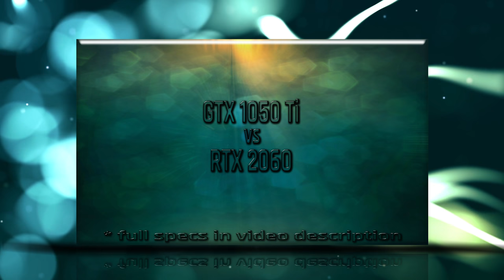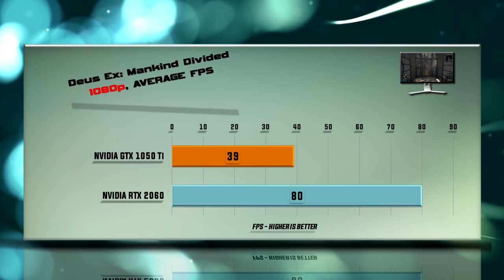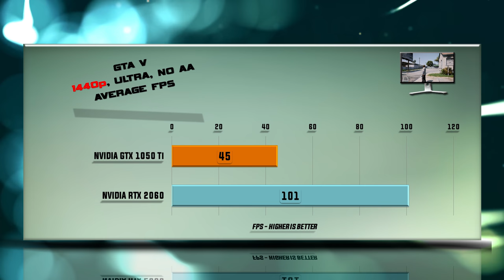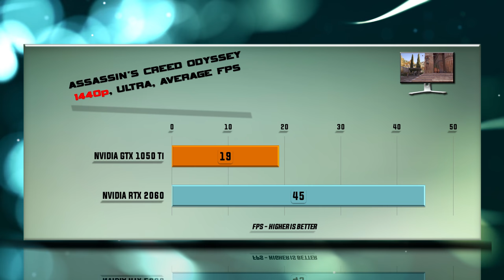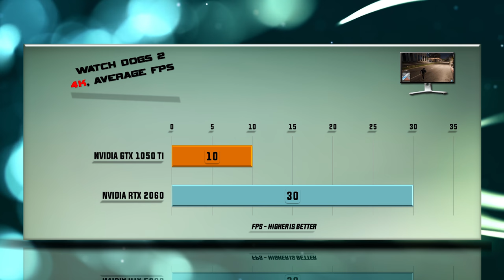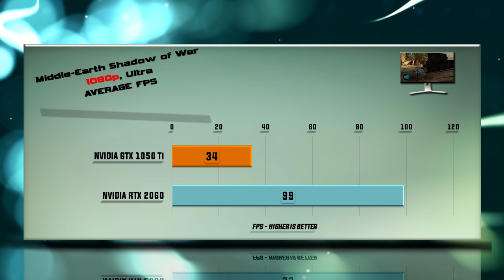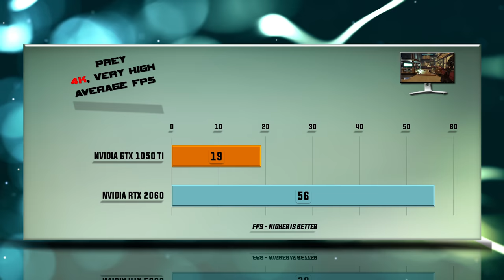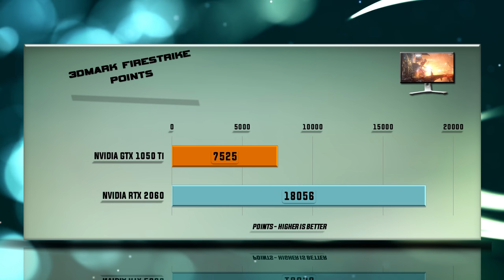GTX 1050 Ti vs RTX 2060 Benchmarks | Gaming Tests Review & Comparison | 53 tests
NVIDIA RTX 2060 vs NVIDIA GTX 1050 Ti BENCHMARK REVIEW / DX12 INCLUDED / GAMING TESTS – RTX 1080p / 1440p / 4K

RTX 2060 purchase link: ▶ no link right nowdSadI0B

Specs: GeForce GTX 1050 TI – 6 GB GDDR5 / 192-bit memory / Bandwidth 192 Gb/s. GeForce GTX 1050 TI features 1408 CUDA cores. Base clock 1530, Boost clock 1785, 120 W Graphics Card Power (W), 400 W Recommended System Power (W), 8-pin connector, 89 Maximum GPU Temperature (in C), TDP 120W.

PERFORMANCE Tested ON THE FOLLOWING video cards: NVIDIA RTX 2060 and NVIDIA GTX 1050 TI.